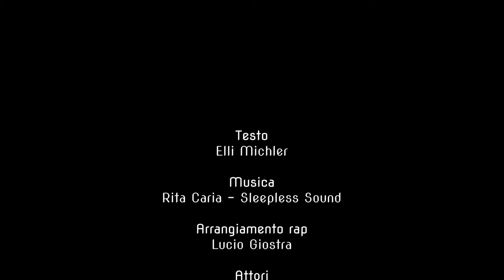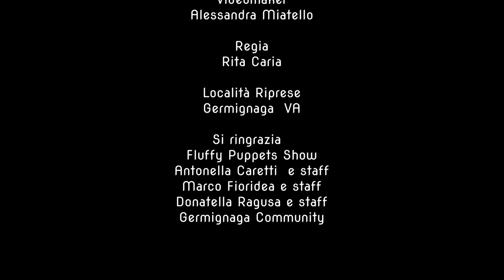I wish you the time "Elli Michler"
I wish you the time  Rita Caria Feat Lucio giostra